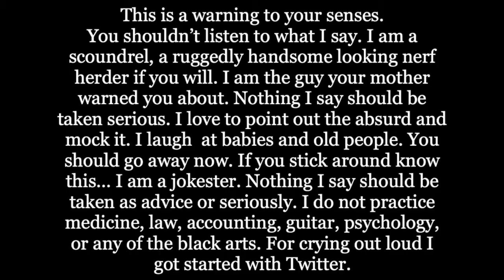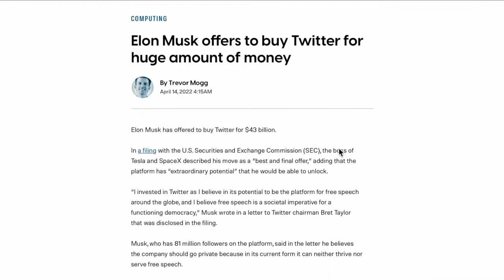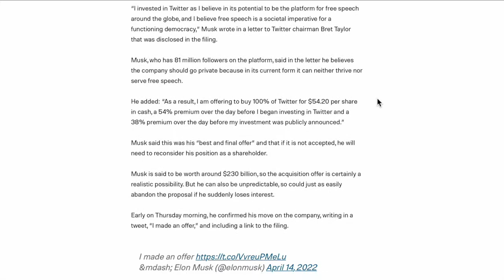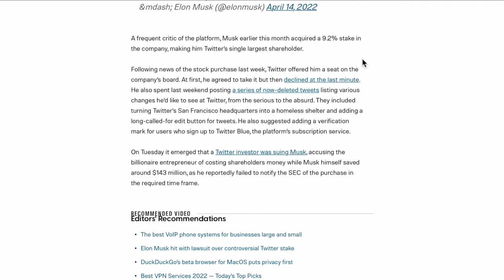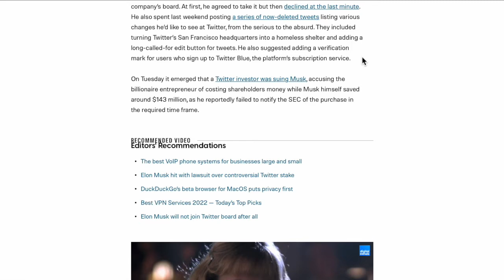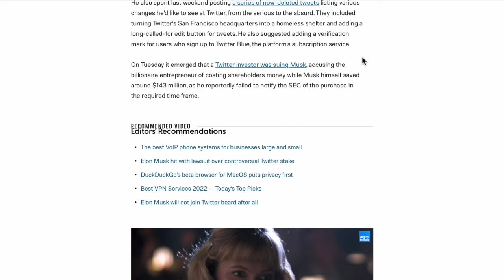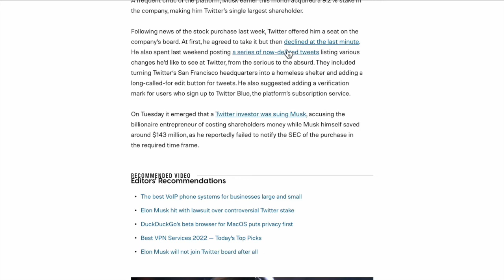Will Lawsuit affect ElonMusk buying Twitter?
Elon Muck has made an offer to buy Twitter and take it private. However, a stockholder has filed a suit against Mr. Musk. What does the future have in store for the popular social media sight?

The Expert is Podcasting. Podcast on Amazon Music

Lesco Brandon (@the3xpert) • Instagram photos and videos